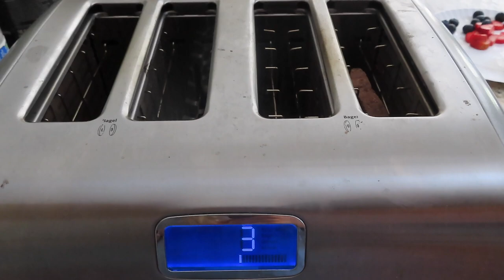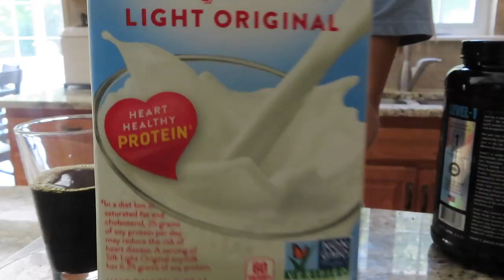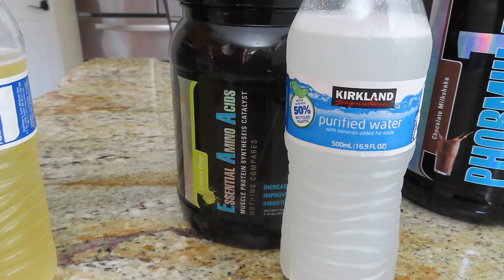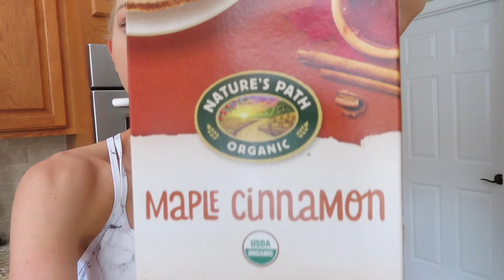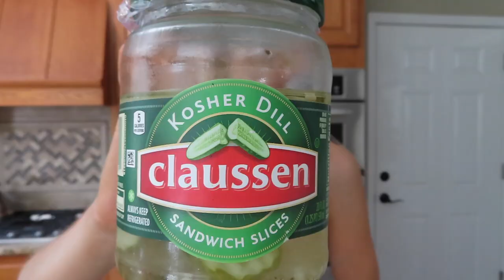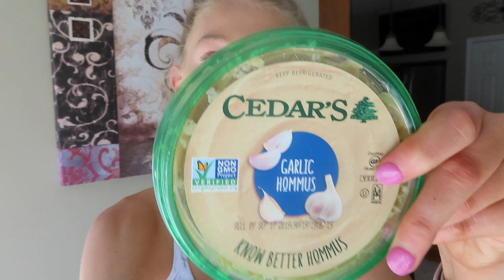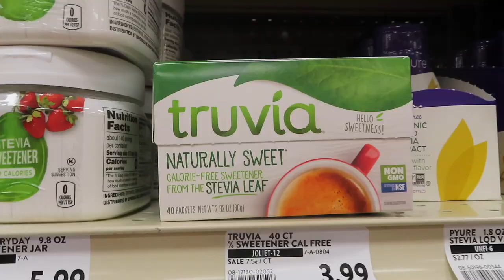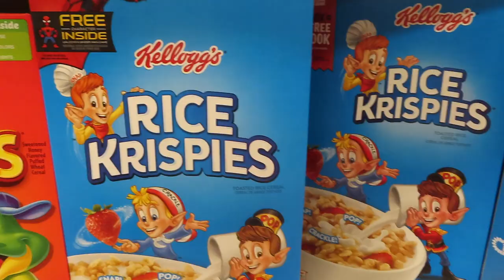Full Day of Eating| DEXA Scan| My Body Fat %| New Training Spilt